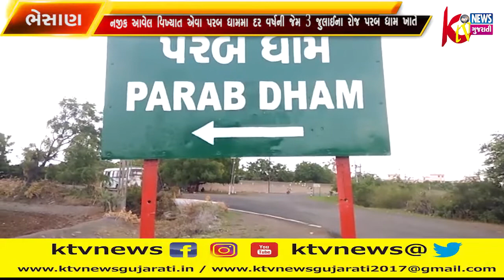ભેસાણ નજીક આવેલ વિખ્યાત એવા પરબ ધામમા દર વર્ષની જેમ 3 જુલાઈના રોજ પરબ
ભેસાણ નજીક આવેલ વિખ્યાત એવા પરબ ધામમા દર વર્ષની જેમ 3 જુલાઈના રોજ પરબ ધામ ખાતે આશાઢી બીજનો મેળો આયોજન સંપૂણ તૈયારીઓ થઈ રહેલ છે ત્યારે લાખો લોકો દર્શન કરીને ધન્યતા અનુભવે છે.